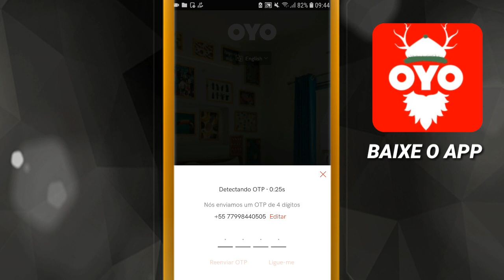GANHE UM GIFT CARD 30 VEJA COMO E NOVA LOJA MISTERIOSA 7.0 DE NATAL CONFIRMADA?